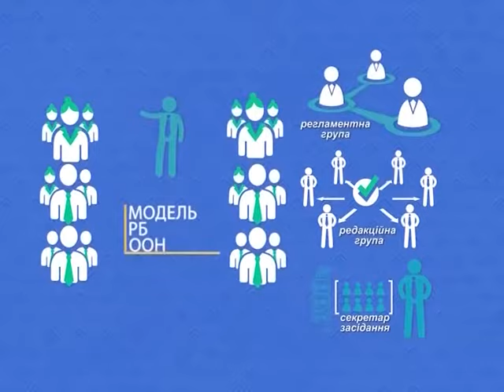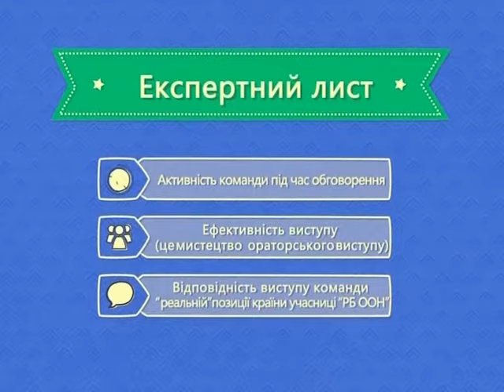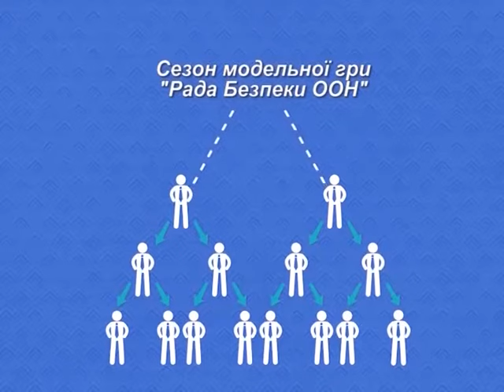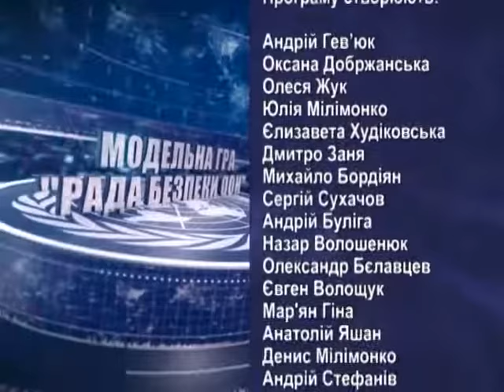Рада Безпеки ООН (10.12.2017)